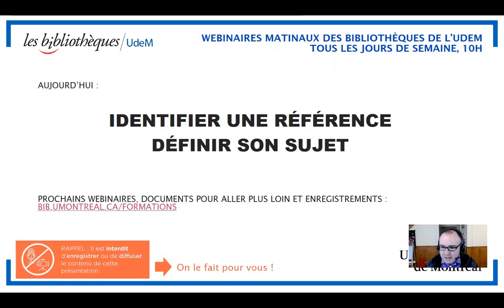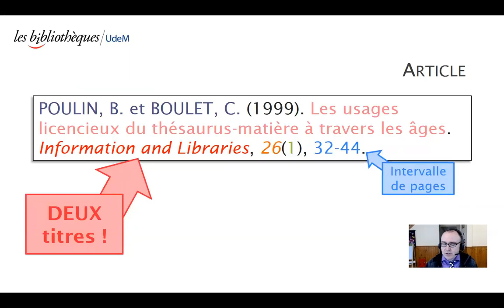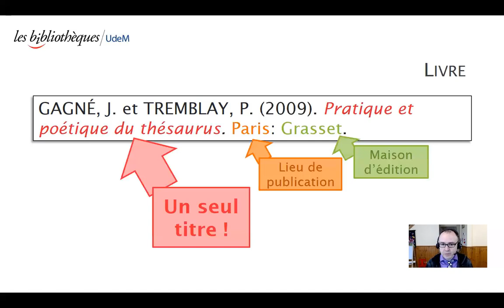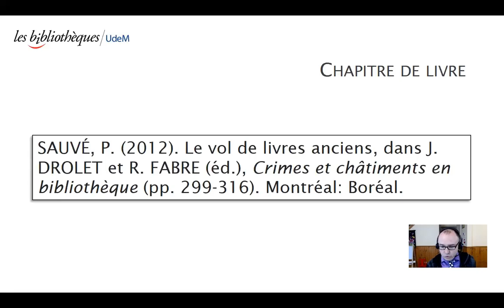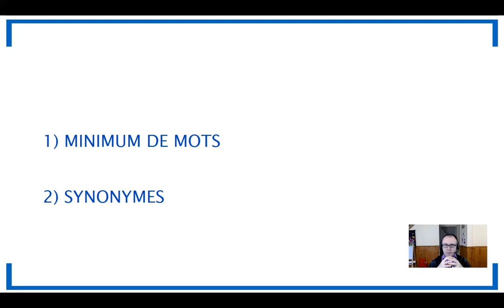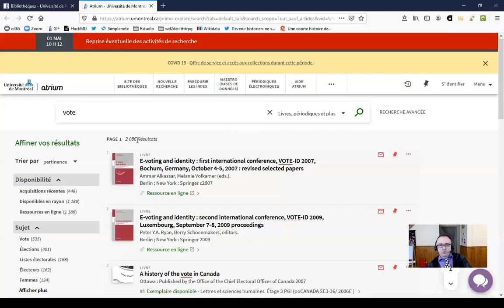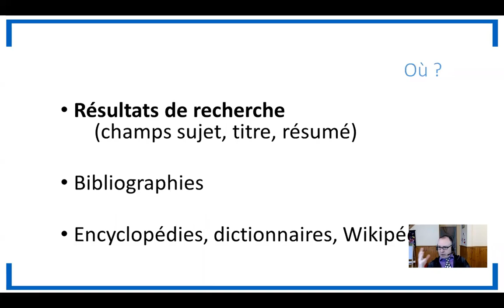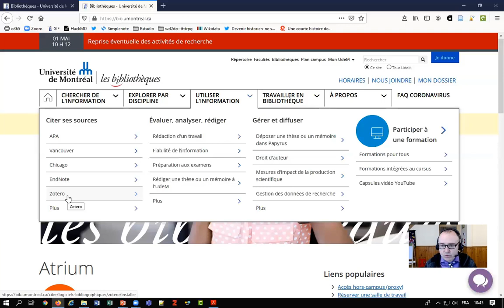Identifier une référence bibliographique / définir son sujet (webinaire)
Pour connaître les bases de l’évaluation de documents, vous découvrirez comment identifier un type de document en fonction de sa référence bibliographique et ensuite comment le repérer rapidement via les outils de l’université. Pour bien définir votre sujet de recherche, vous découvrirez comment regrouper vos concepts, trouver des synonymes et interroger des thésaurus.